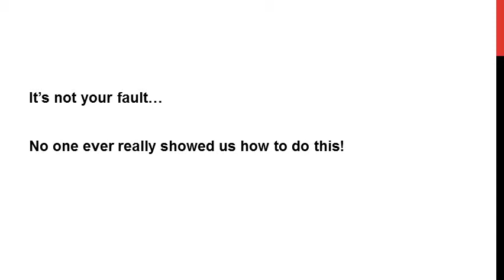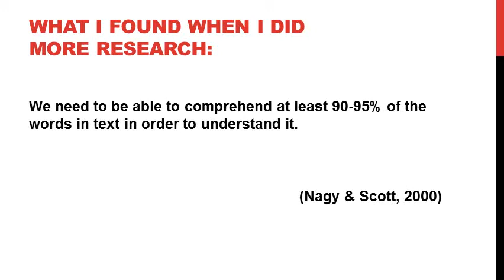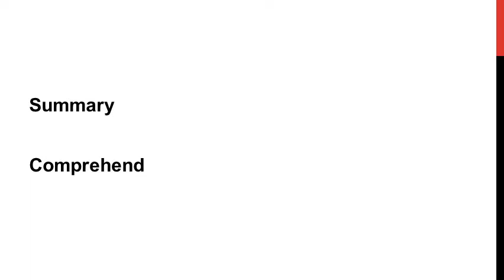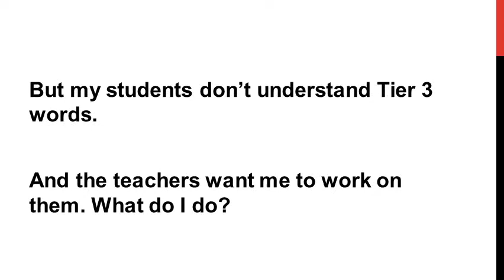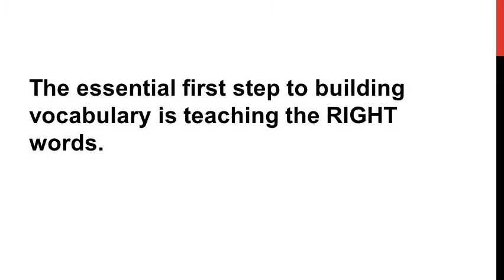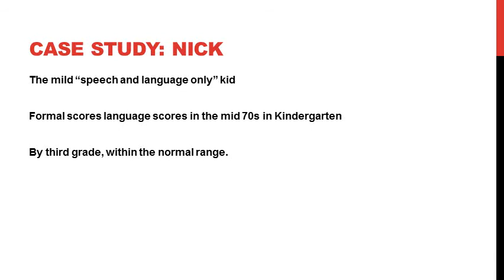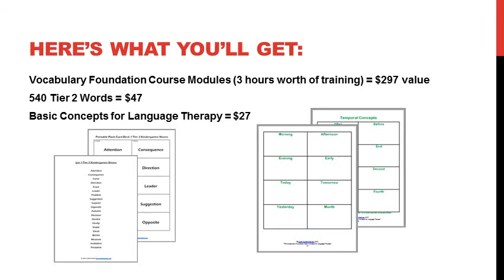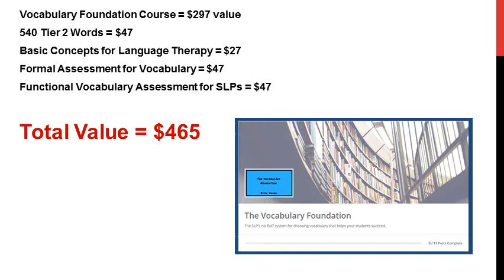How to build your students vocabulary in 30 minutes per week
SLPs don't have a lot of direct therapy time with their students, which means we've got to be really smart about how we spend our time. Here's the framework I use to build robust vocabulary knowledge that works even if you only have 30-40 minutes per week with your students.